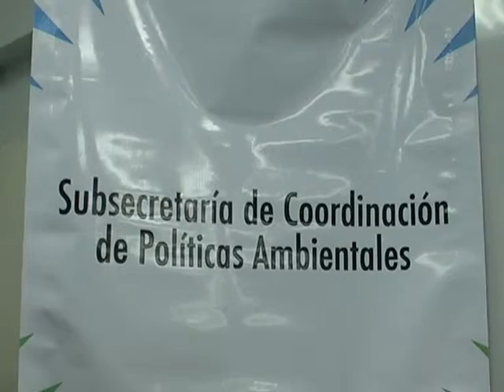Foro Ecológico x el medio ambiente y la unidad latinoamericana.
Imágenes generales sin sonido